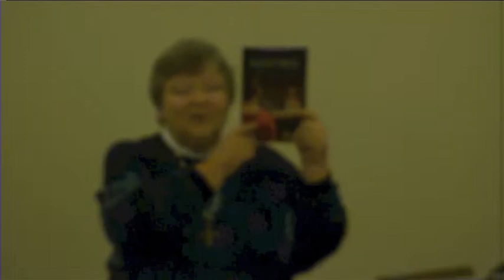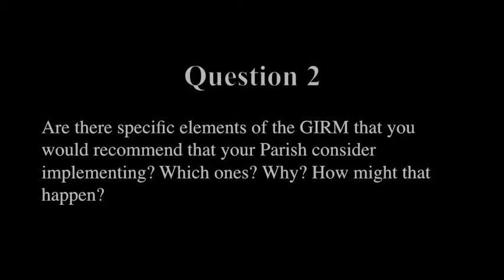Sr Sharon on the GIRM